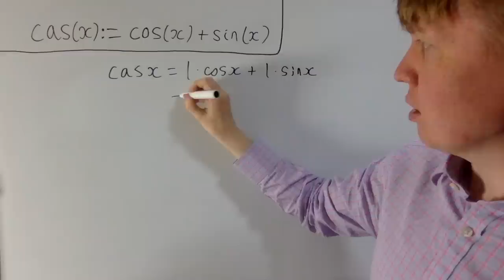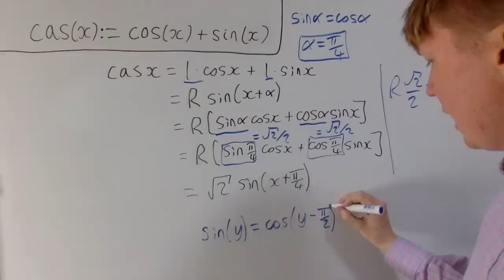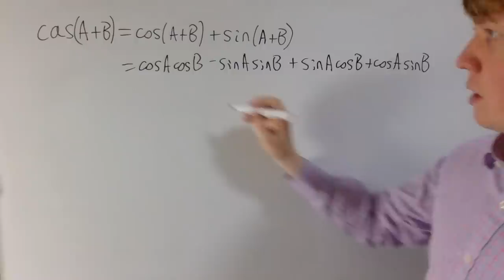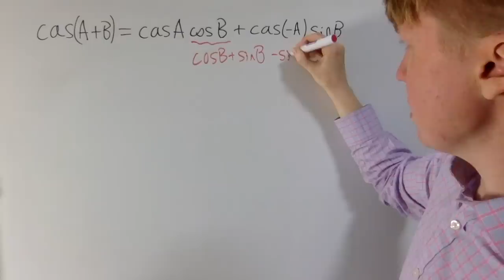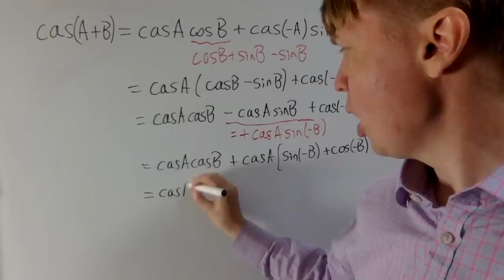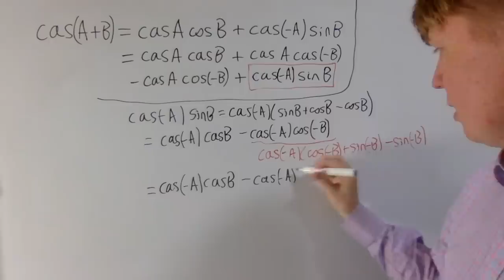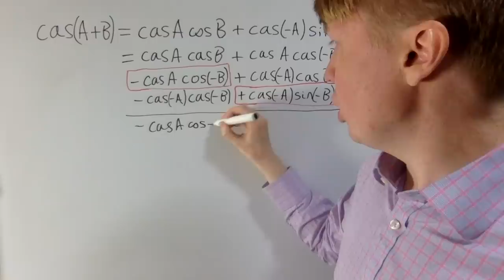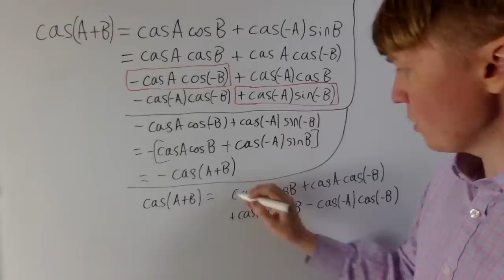My New Favourite Trig Function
We look at some fun properties of cas(x) := cos(x) + sin(x), including a proof of a beautiful angle sum formula for cas(A+B).

00:00 Intro
00:26 Derivative
01:13 Writing cas as a single function
04:05 Angle sum formula
04:21 Calculations
10:18 Final part of the proof